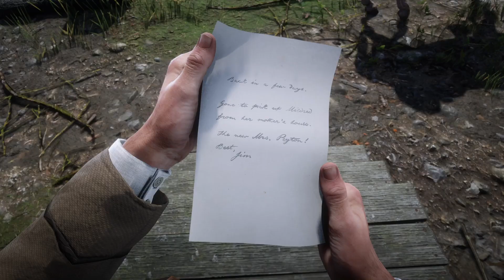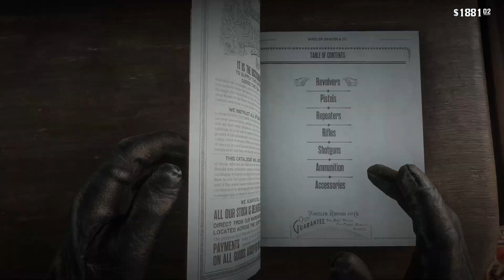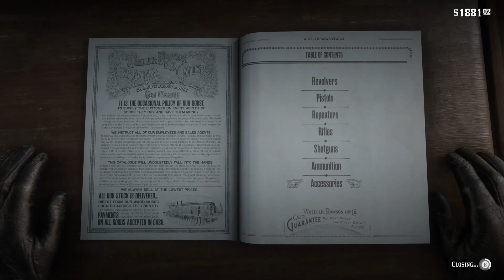Red Dead Redemption 2 Xbox Series X Gameplay Part 7